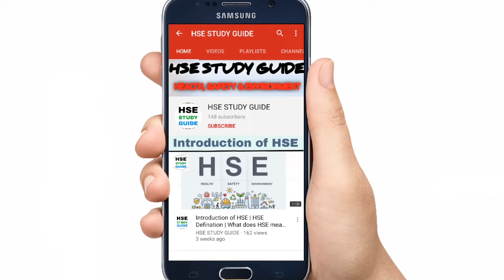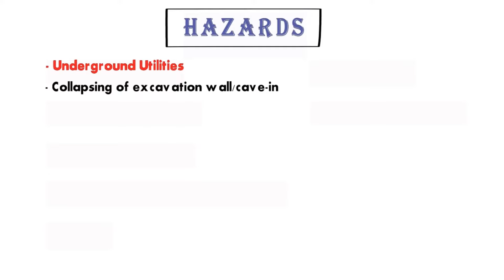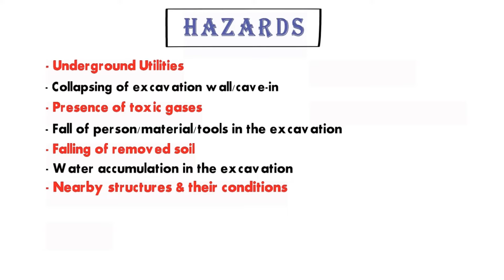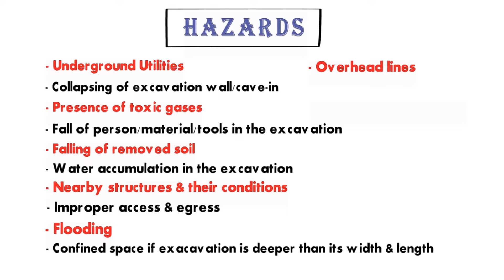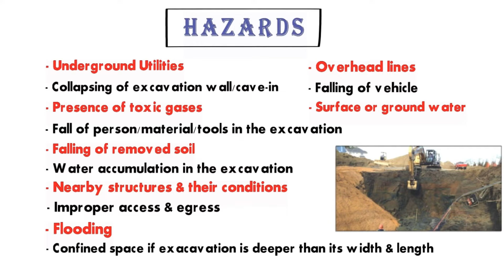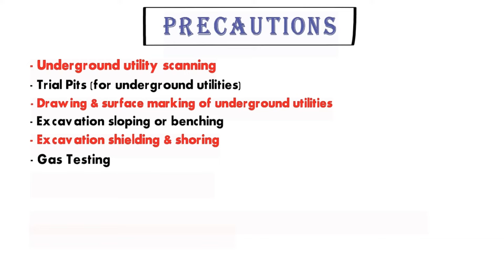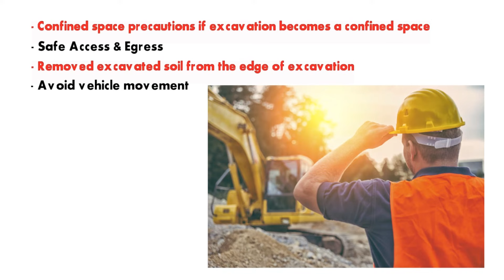Excavation Safety in hindi | Excavation hazards & precautions in hindi | HSE STUDY GUIDE